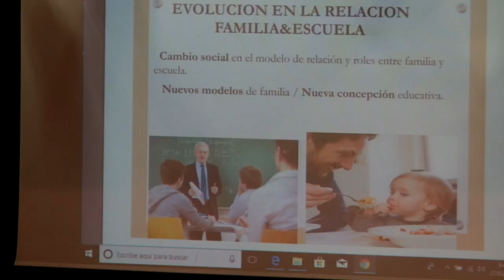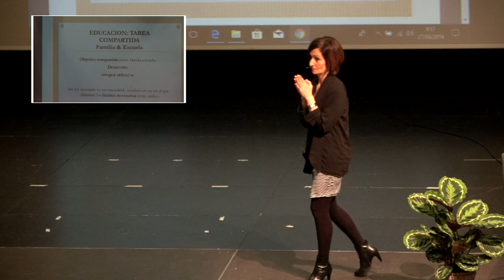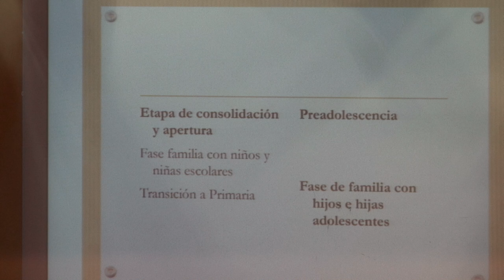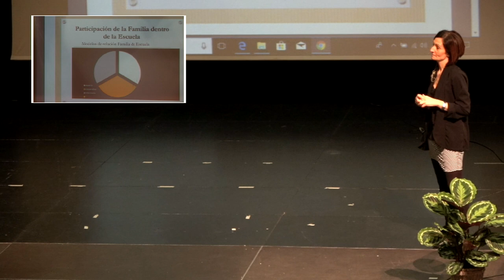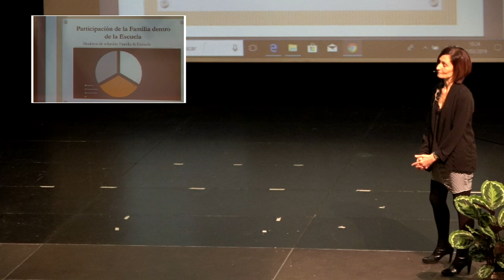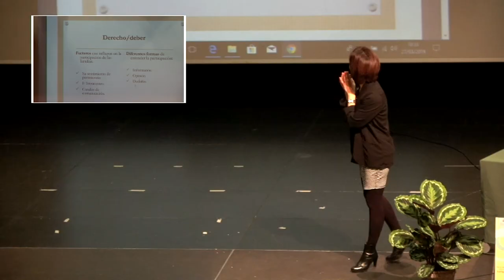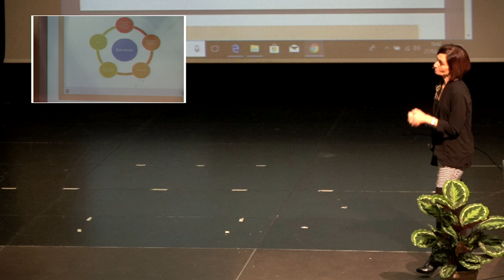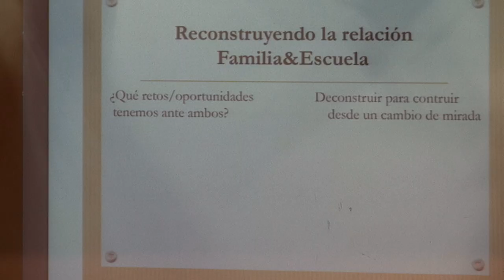Familia eta Eskola Susana Barcena & Begoña Besada Barakaldoko 32. jardunaldi pedagogikoetan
Susana Barcena Izquierdo & Begoña Besada Ramirez bitartekaritzan adituak Familia & Eskola arloko programen emaleak Harremanak Berreraikitzen hitzaldia aurkezten. @BGNagusia-k ekoiztuta CCbySA 2019